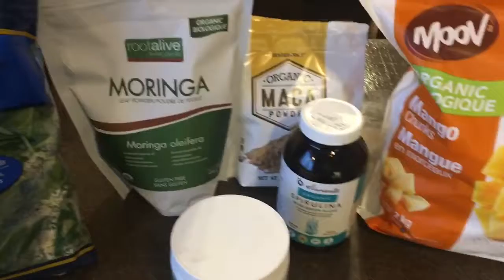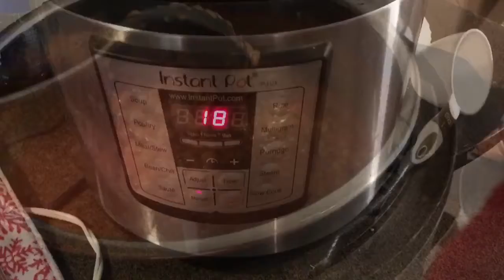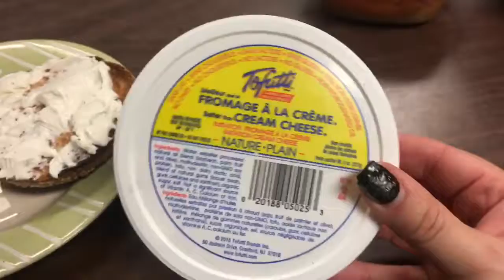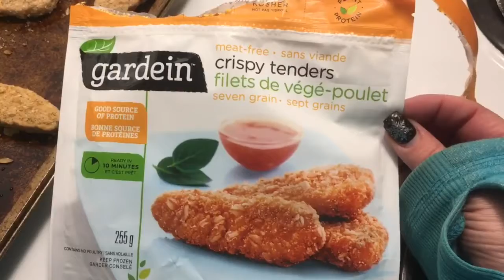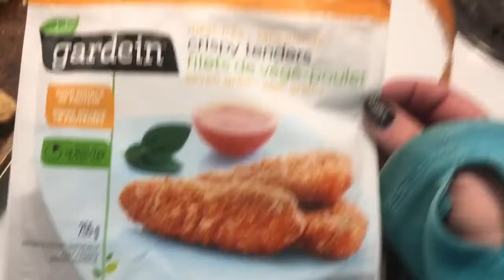What I eat in a day,Vegan :) making instant pot red lentil chilli for dinner and lots more :)